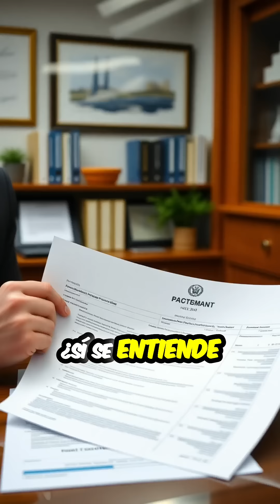¡Corte en Crisis! 😲 La Verdad sobre las Renuncias! ⚖️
Descubramos juntos cómo la Corte enfrenta serios desafíos constitucionales y qué implicaciones tienen las recientes renuncias de los ministros. ¡No te pierdas este análisis impactante sobre el futuro del sistema judicial! CorteEnCrisis Renuncias CrisisJudicial Constitución Derechos CrisisPolítica Ministros Justicia AnálisisPolítico CorteSuprema @homeroiglesias